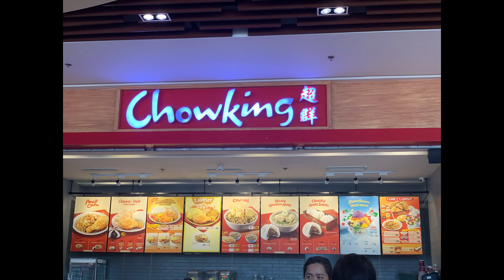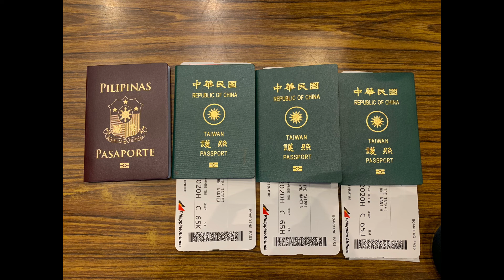GANAP BAKASYON SA PINAS/FAMILY HUANG/QUIROS BONDING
family bonding